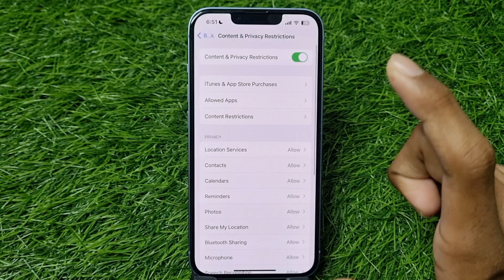How To Enable/Disable iTunes Store In iPhone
1) how to enable iTunes Store in iphone
2) how to disable iTunes Store in iphone